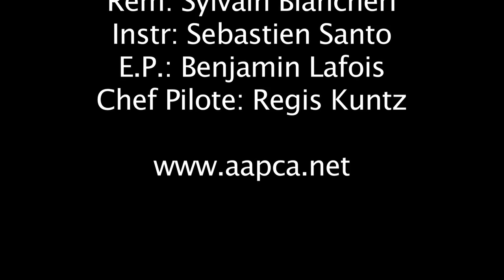Duo Discus, ASK13, @ Fayence AAPCA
Condensé de quelques semaines de vol à Fayence, club AAPCA. Vols sur Duo Discus, ASK13. Circuit 50 et parcours.